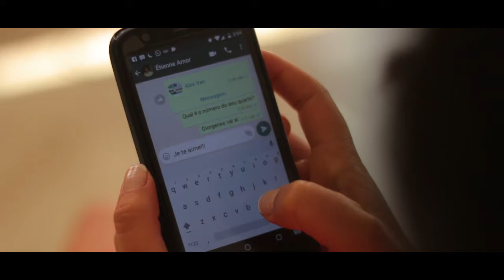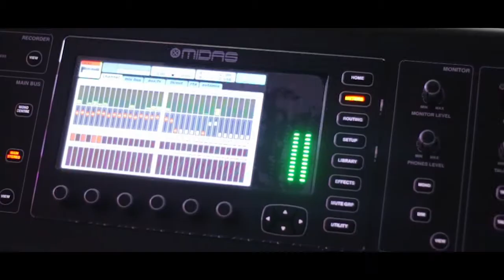Trailer {{ Etienne & Luciana }}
" Casamento Etienne & Luciana"
"Je t'aime "

Filme realizado em 12 de Agosto de 2017
Igreja: Matriz Nossa Sra. da Conceição
Casa de Festas : Talismã
Cerimonial: Pérolas Cerimonial Liliana
Filme : Paulinho Ferreira Films & Photographer
Fotografia: Diógenes
Buquê: Aline Buquês
Ornamentação : Vera Lucia Ornamentacoes
Sonorização: FFA -Felipe Ferreira Áudio
Making Off : Rosângela Barboza
Carro: Chaeffeur Minas Brasil- Marcelo Chauffeur
Paulinho Ferreira Films
Videomaker 01: Paulinho Ferreira
Videomaker 02: Rodrigo Souza
Edição: Rodrigo Souza